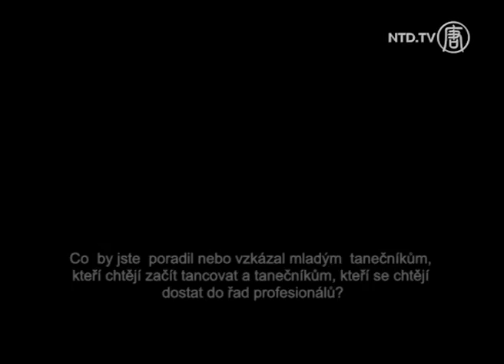NTD rozhovor - Vasily Medvedev, - porotce - Mezinárodní baletní soutěž Praha 2012